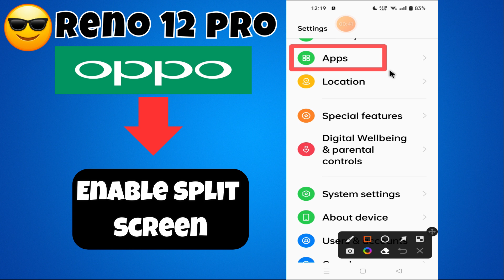Oppo Reno 12 Pro How To Split Screen || How To Enable split screen {new}